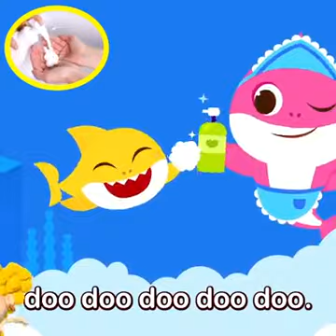3 April 2020